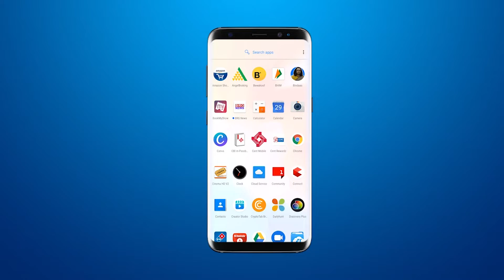धर्म जागरण समन्वय की धर्मांतरण करवाने वाली संस्थाओं पर कड़ी कार्रवाई करने की मांग